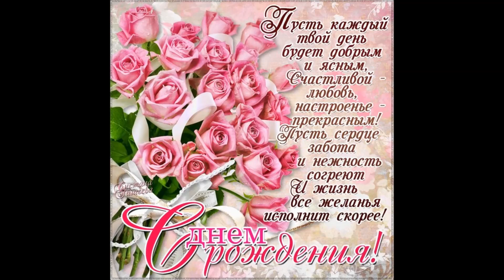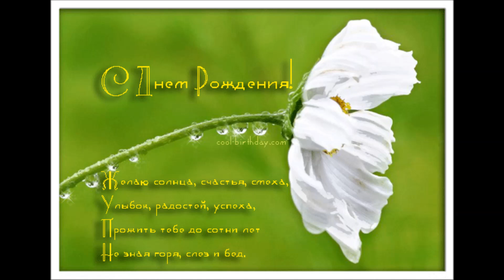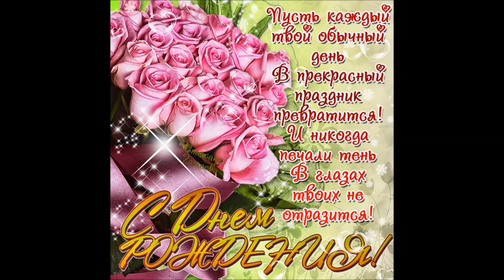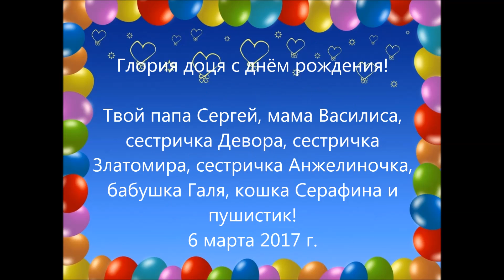Глория доця с днем рождения! 6 марта 2017